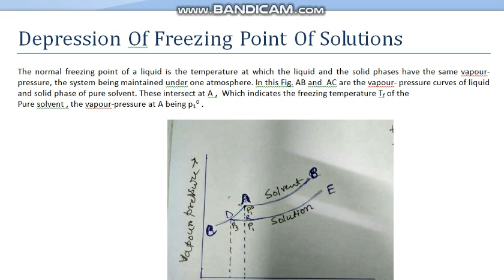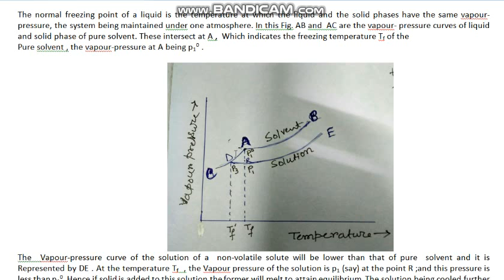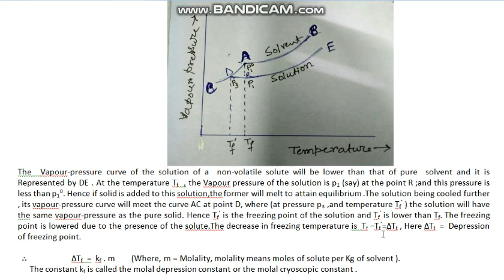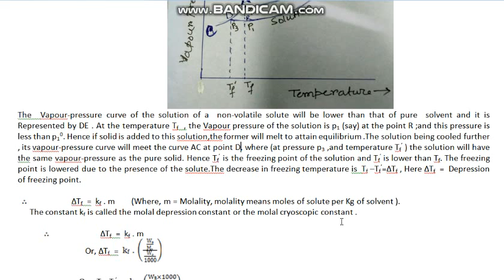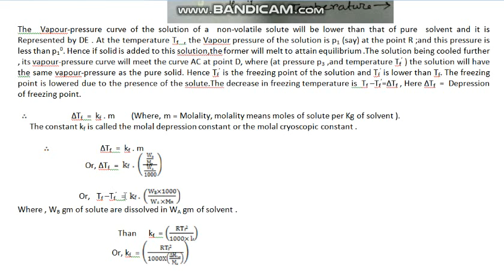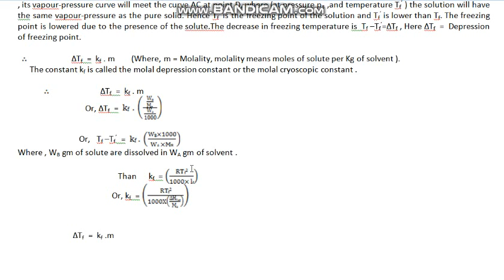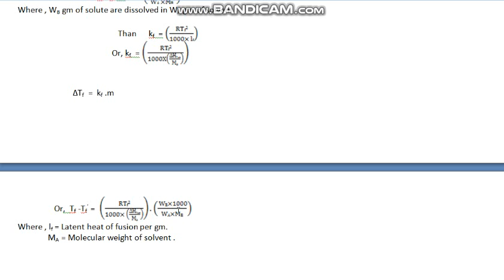Chemistry/4th semester/Colligative properties -Depression of Freezing Point/ By Anusree Das